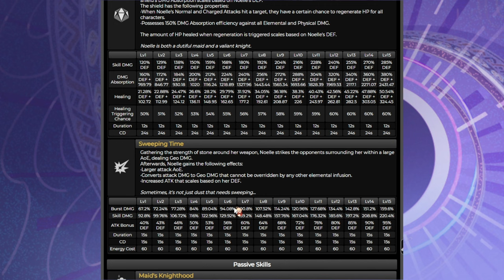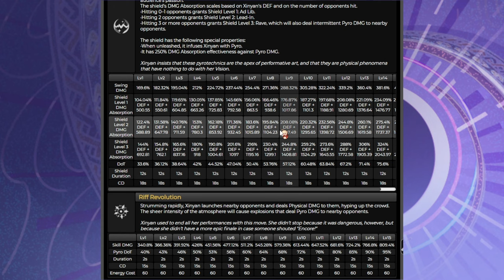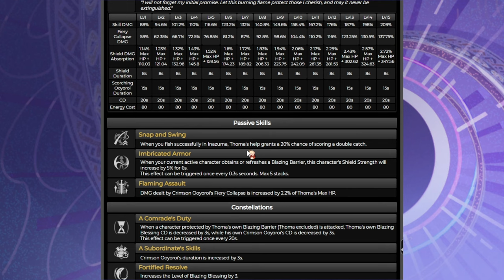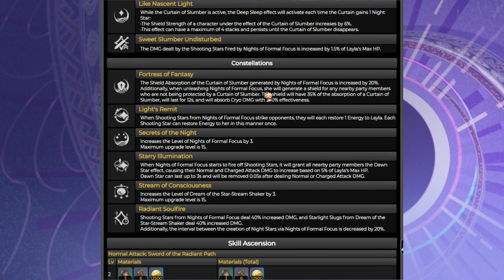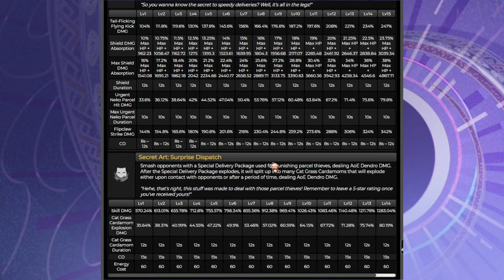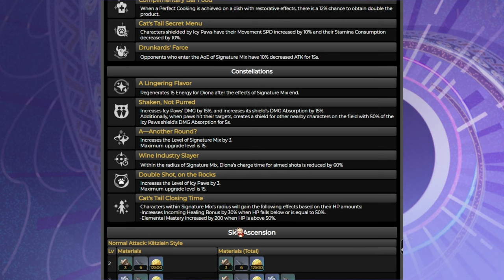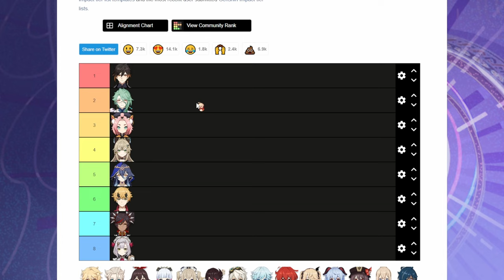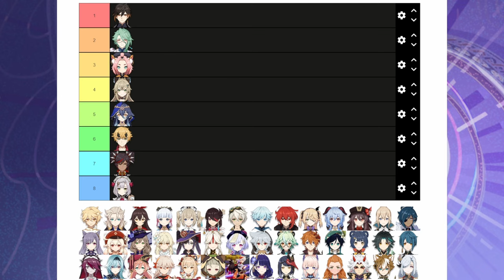Ranking EVERY Shield Character in Genshin Impact - Let's Say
In this video, I rank every single shield character in Genshin Impact, from bad to good.